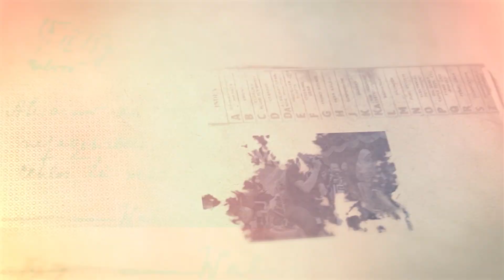TOPENG IRENG MUSTIKA RIMBA - RODAT REMAJA - LIVE GERBANG GAJAH KEMBANGLIMUS BOROBUDUR